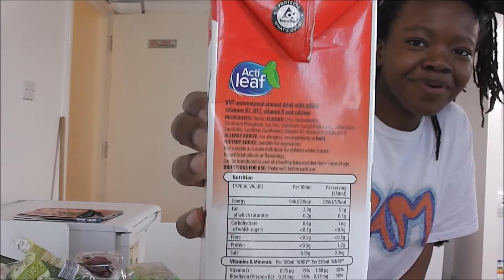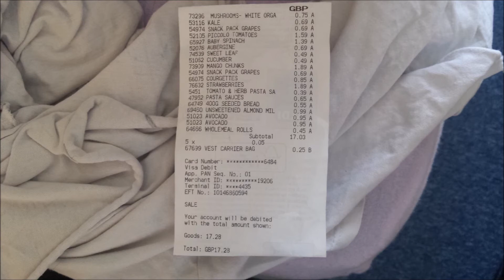Aldi (v) | Grocery Haul | #10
Vegan grocery haul from Aldi.